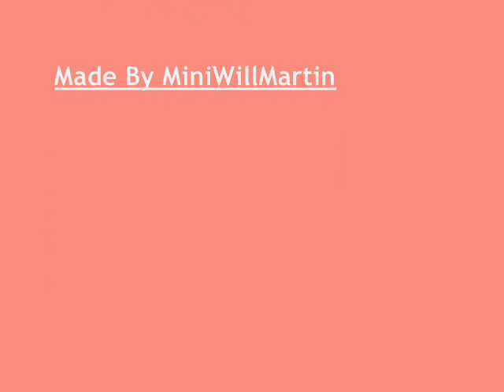Funny Meerkat and Rabbit Montage .wmv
Funny
Meerkat
Rabbit
Montage